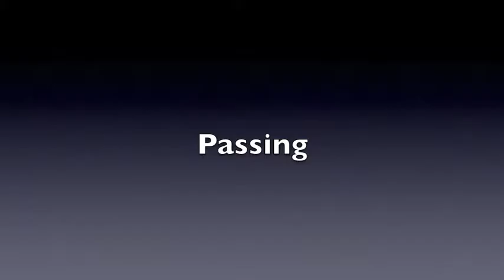Natalie Takahashi Lisle H.S. Sophomore Highlights